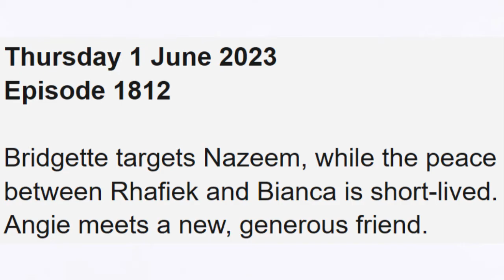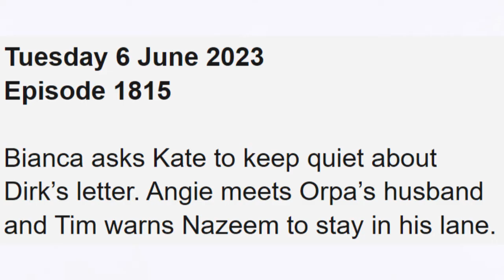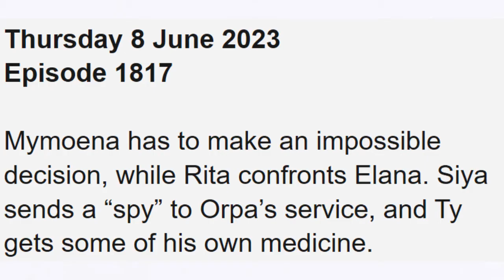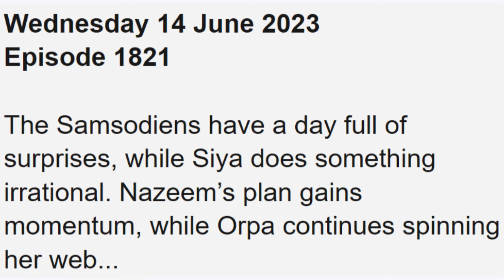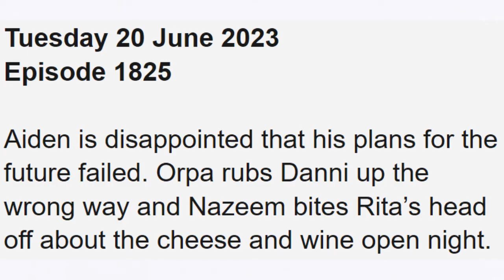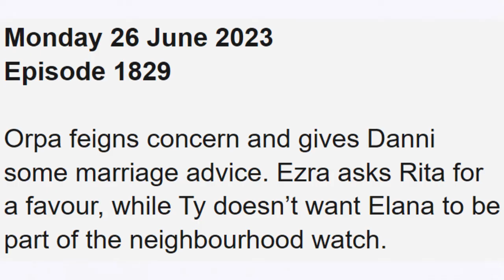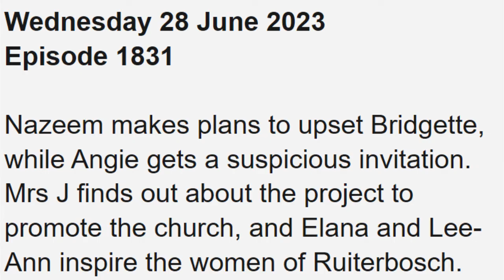Suidooster ~ Teasers, June 2023 || Orpa rubs people up the wrong way.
Orpa rubs people up the wrong way. Also, the women cause chaos in the neighbourhood watch.
Hello guys, you are welcome to my YouTube channel. today we are going to be sharing with you the May teasers of your favorite drama series,  titled, 'Suidooster'. please don't forget to like, comment, share and subscribe to my channel.  watch out and take care.
➡Video original and produced exclusively by. PAPILO MEDIA